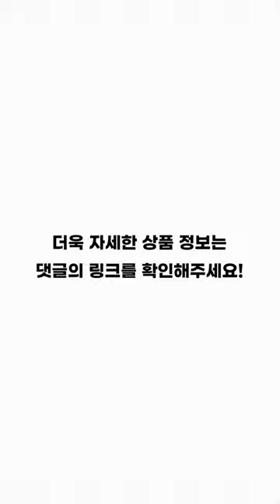너무 편해서 입고 헬스해도 되는 오피스룩🏋️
※ 본 영상은 22년 08월 31일 굿유 네이버쇼핑라이브 방송 당시 영상이므로 영상에 나오는 혜택들과 현재 온라인 몰이 다릅니다. 참고 부탁드립니다. :)

📌상품 정보

풀버전 영상은 굿유의 네쇼라에서 확인해보세요!🤗